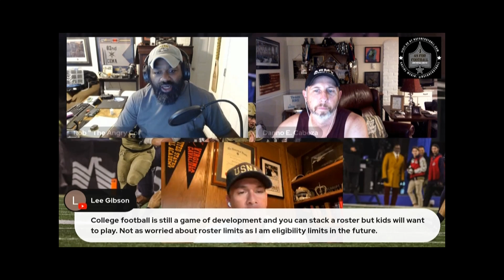COLLEGE FOOTBALL WEEK 0!!! Ring Knocker Radio!!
Connect veterans to share stories, promote businesses, and talk trash! So grab your beer or mixed drink and enjoy the show. Doesn't matter the service or MOS get on there and talk trash! If you are a veteran with a business go on our page and we will promote if for you for free!
Everyone involved with Veteran Trash Talk, LLC is committed to preventing veteran suicide by offering a network of resources and support in a community of shared understanding. Our main goal is to have fun, promote veteran-owned businesses, and help veterans who are out of work. Everyone is invited to help understand the veteran culture and become an active part of the solution.